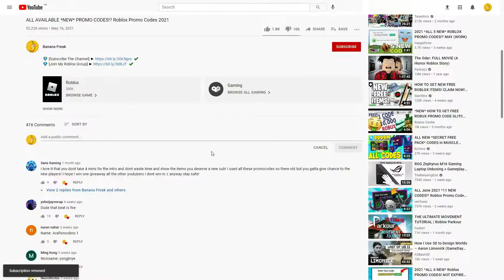(JULY 2021) ALL *NEW* SECRET OP CODES!? Roblox Strongman Simulator [Updata 5]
(JULY 2021) ALL *NEW* SECRET OP CODES!? Roblox Strongman Simulator [Update 5]